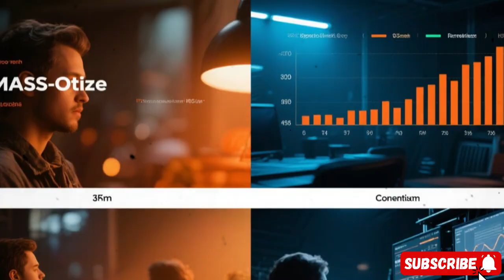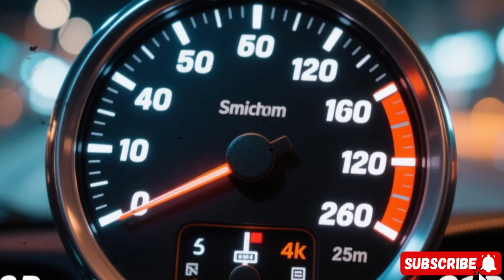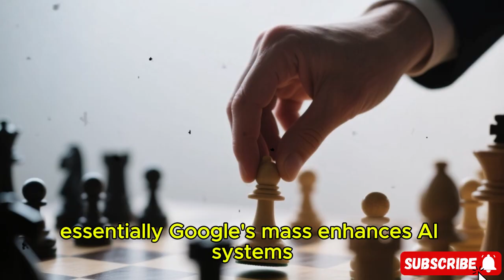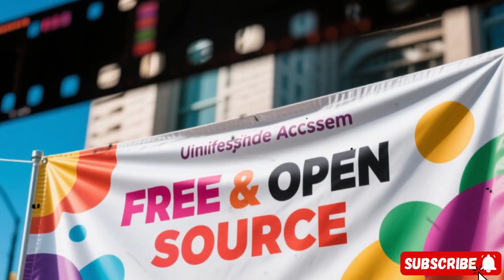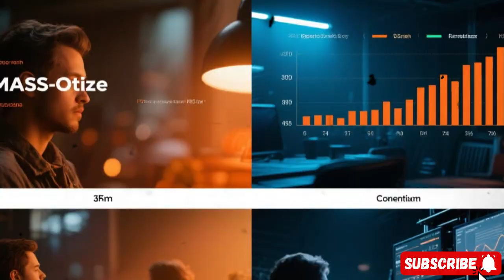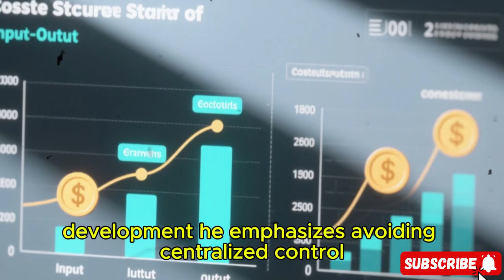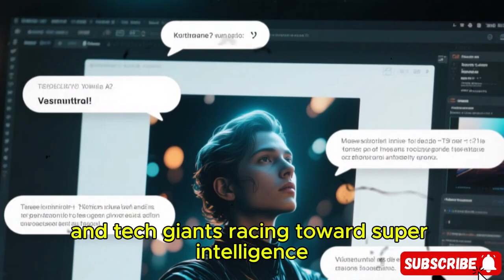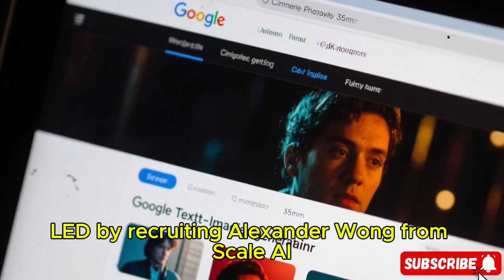"OpenAI CEO Drops Superintelligence Bombshell!"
In a stunning revelation that sent shockwaves through the tech world, the CEO of OpenAI has announced a bold leap toward achieving Artificial Superintelligence (ASI)—a milestone many believed was still decades away. In a recent press briefing, the CEO confirmed that OpenAI's next-generation systems are not only more advanced than previously disclosed but are beginning to show early signs of reasoning, autonomy, and self-directed learning—traits once thought to be purely theoretical.

This bombshell announcement raises immediate questions about the future of humanity’s relationship with machines. What happens when an AI can improve itself without human input? Can it be safely aligned with human values? And more urgently: are we prepared?

The CEO assured the public that OpenAI is developing these systems with safety, alignment, and transparency at the forefront. Still, many experts are calling for global regulations, international AI governance, and an ethical framework before such technologies can be responsibly unleashed.

Insiders report that the new AI model, described as “a spark away from full cognition,” can process abstract thought, simulate empathy, and even question its own limitations. This marks a critical moment in human history—when science fiction inches closer to reality.

The era of superintelligent AI is no longer a distant dream or dystopian warning—it’s knocking at the door. What OpenAI has revealed isn’t just a technological update—it’s a glimpse into a future that will redefine intelligence, power, and possibly the fate of humanity itself.